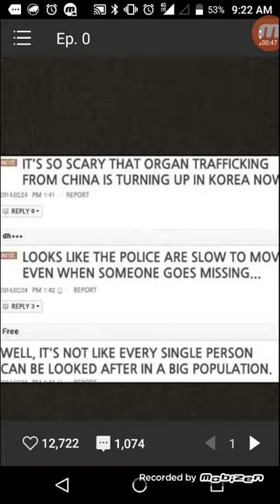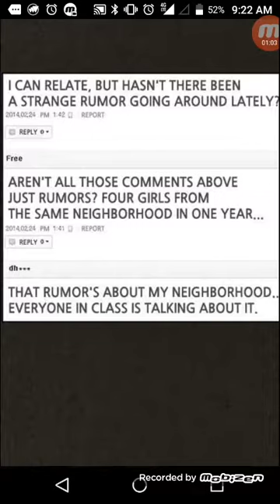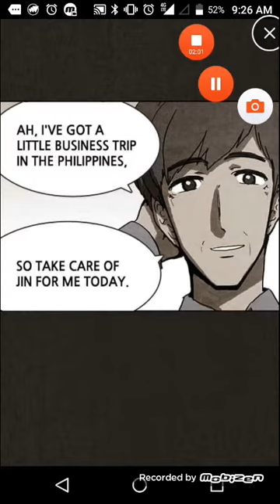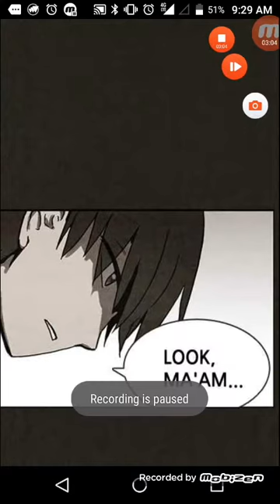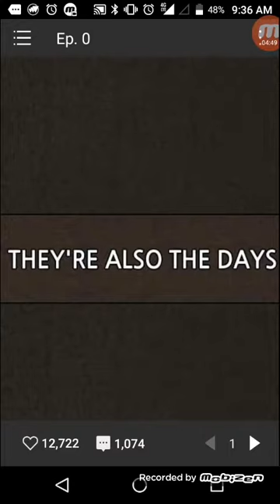Bastard (part 1)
Sorry that my voice sounds bad and my phone kept going off but i hope u enjoy other wise